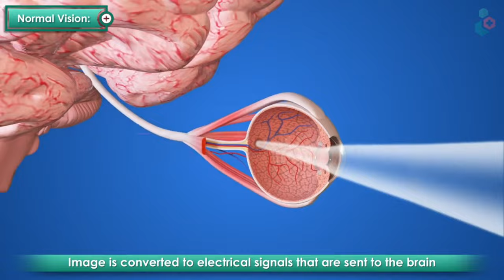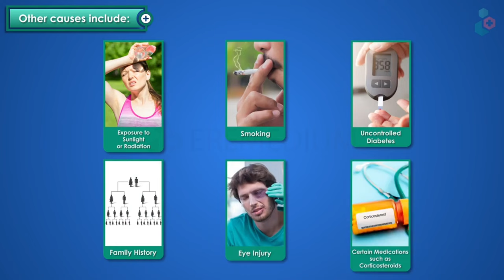What is Cataract : Causes, Symptoms, prevention Tips | Conybio Ion spec | Conybio Vijay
A cataract is a dense, cloudy area that forms in the lens of the eye. A cataract begins when proteins in the eye form clumps that prevent the lens from sending clear images to the retina. The retina works by converting the light that comes through the lens into signals. It sends the signals to the optic nerve, which carries them to the brain. Cataracts are common in older people.

Cataracts can interfere with daily activities and leadto blindness when left untreated. Although some stop growing, they don't get smaller on their own.